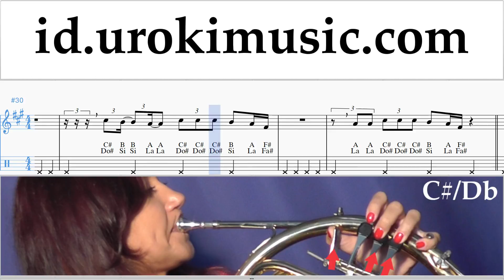Belajar French Horn The Chainsmokers - Sick Boy Not Tabulasi um-ih592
Belajar French Horn The Chainsmokers - Sick Boy Not Tabulasi um-ih592 Tolong tuliskan di komentarnya, bagaimana cara membuat pelajaran lebih bermanfaat bagi anda?